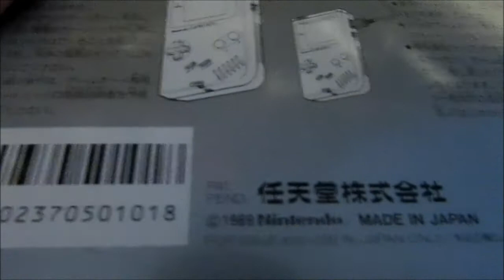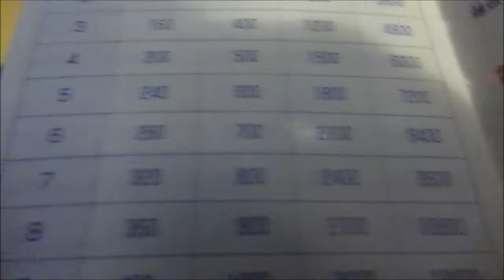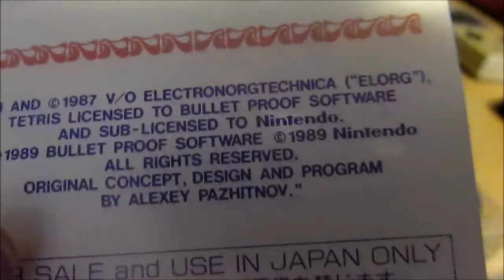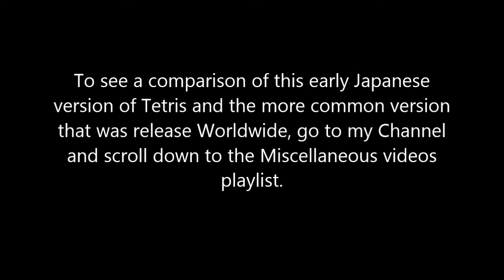A look at Imports: Japanese Tetris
A look at the Japanese release of Tetris for Game Boy, including the box, manual, and the game itself.

This is the first in a new series of videos of mine where I take a look at games and other items that I've imported.